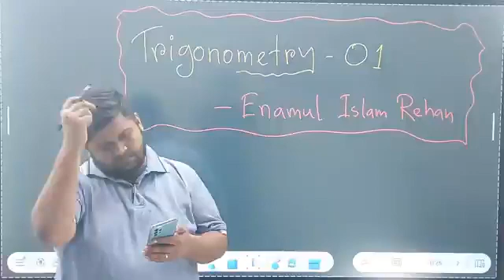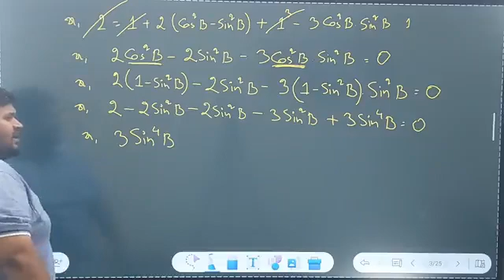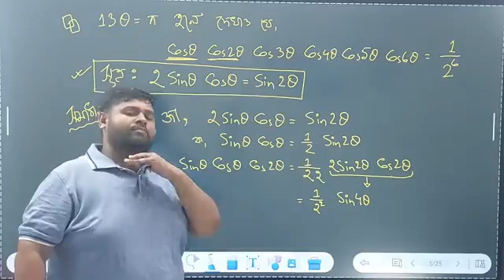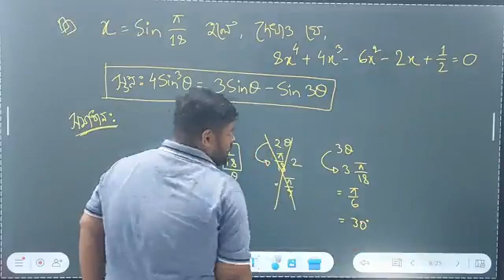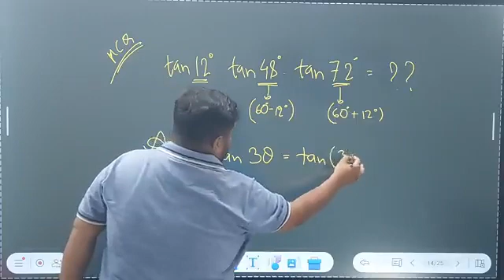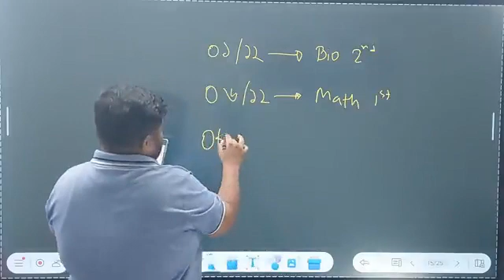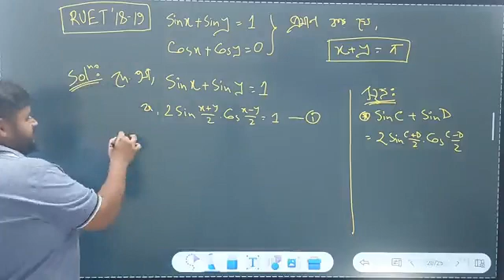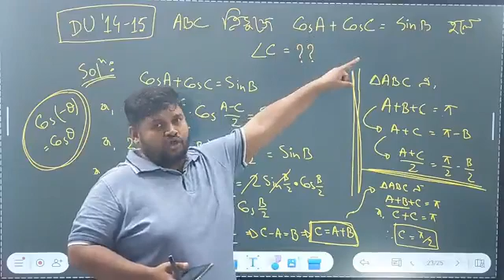ত্রিকোণমিতি ১ এনাম ভাই